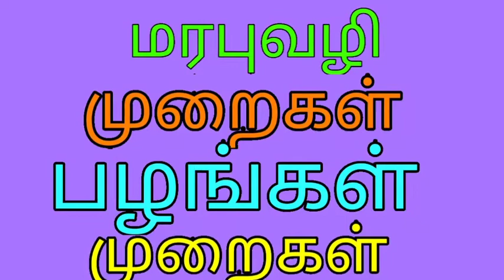மரபு பழங்கால முறைகளும் மற்றும் நவீன முறைகளும் நவீன முறை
மரபு முறைகளும் தற்போது உள்ள நவீன முறைகளும் நவீன முறைகளிலும் மரபு முறையைப் போன்று இயற்கையுடன் சேர்ந்து வாழலாம்

நவீன முறைகளிலும் இயற்கையுடன் ஒன்றி சார்ந்து வாழலாம்

மரபு பழங்கால முறையும் மற்றும் நவீன முறையும்

Traditional lifestyle and technology lifestyle

In technology lifestyle also we can live like a traditional lifestyle combin of natural living